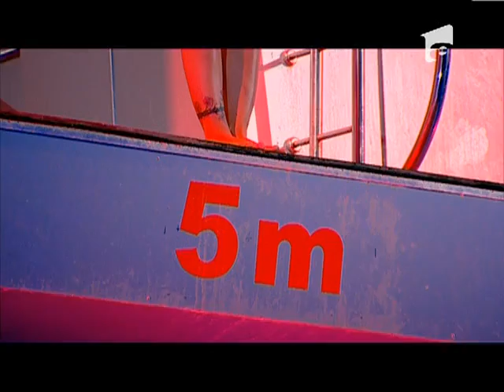A Doua Semifinala @ Vedete la Apa // Andreea Popescu // 11 august 2013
- A Doua Semifinala @ Splash! Vedete la Apa // Andreea Popescu // 11 august 2013

Andreea Popescu a incercat o saritura cu spatele, de la 5 metri! Si bine a facut. Verdictul juriului: spectaculos, fara stropi! De bucurie, Andreea il invita la un dans al victoriei pe ... Daniel Buzdugan!